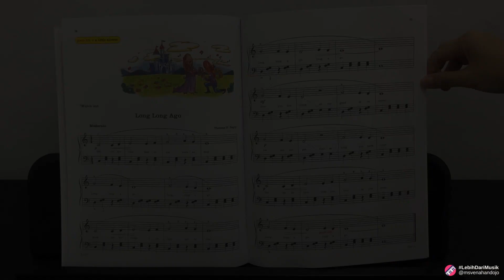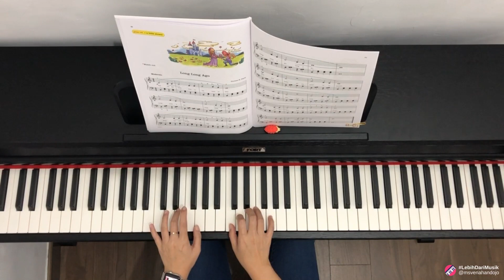Long Long Ago from Piano Lesson Made Easy - Level 2 page 50, Lina Ng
This video demonstrates what "Long Long Ago" sounds like and looks like once a student has learned how to play the song well. You also can learn how to play this song by taking lessons with Ms Vena ☺️.  Reach me through IG/ Email for more information.

● Kursus Piano Offline/Online
● Piano Digital :
Type: Belgica